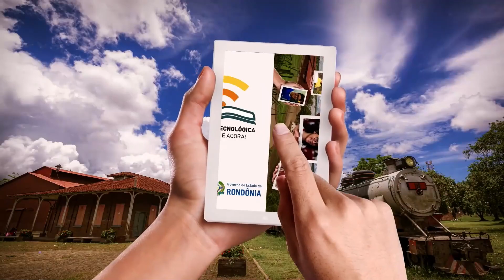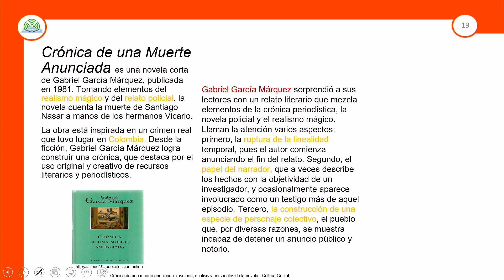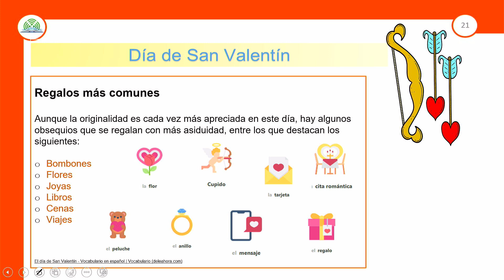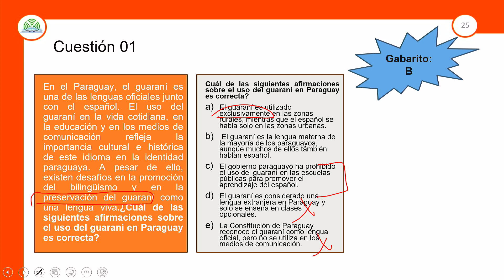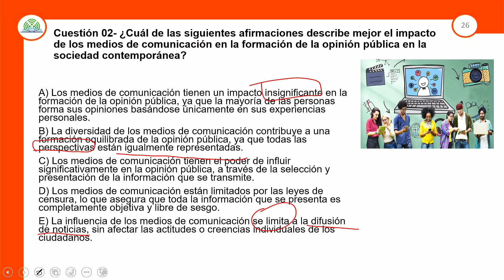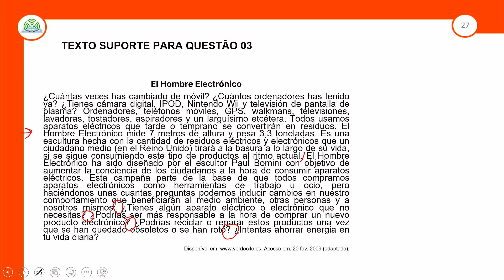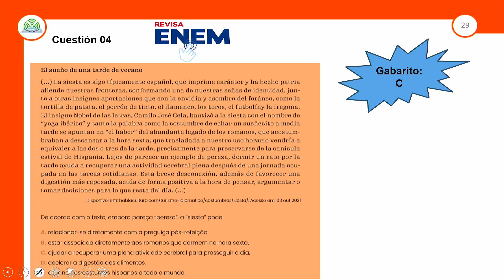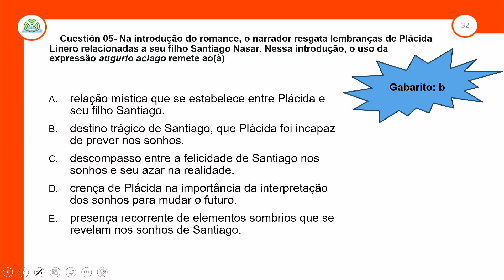7.2 - REVISÃO E CORREÇÃO - ¿COMO NOS COMUNICAMOS? - ESPANHOL - 3º ANO E.M - AULA 7.2/2024